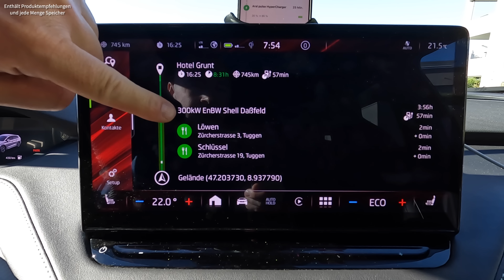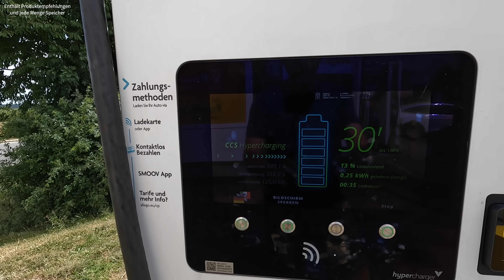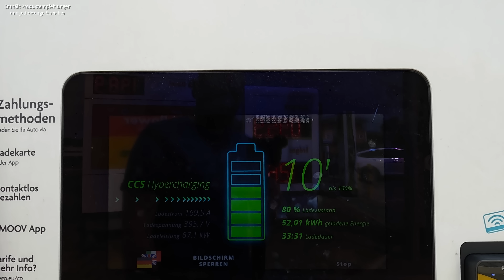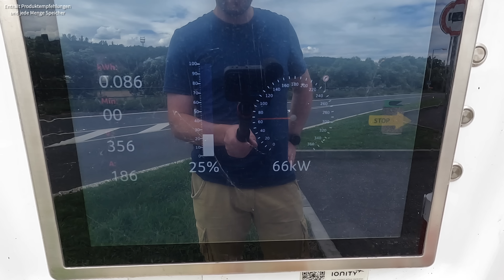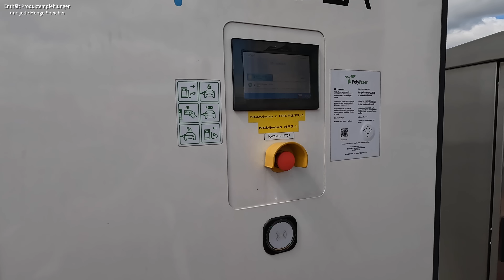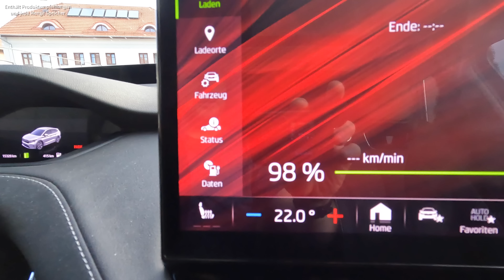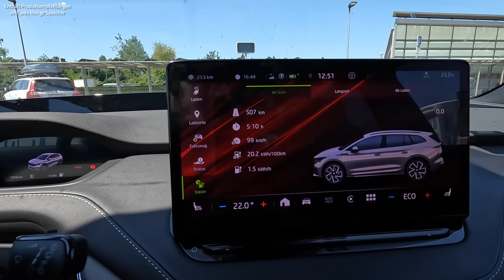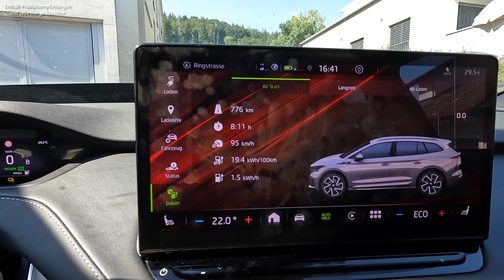Mit dem Skoda ENYAQ iV nach Mlada Boleslav - 1500km Roadtrip mit Verbrauch, Laden und Stadttour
Skoda hat mich nach Mlada Boleslav an ihren Stammsitz eingeladen für zwei Tage. Klar das ich mit meinem eigenen ENYAQ iV hingefahren bin. Hier ist der Roadtrip dazu :)

► Video Kapitel
00:00 Begrüssung
00:41 Vor der Fahrt & Ladeplanung
02:51 Anreise mit Ladestopps
08:55 Ankunft am Hotel mit Überraschung
10:14 Skoda in Mlada Boleslav 1/2
11:43 Ein paar wichtige Worte
13:39 Skoda in Mlada Boleslav 2/2
17:13 Rückfahrt mit Ladestopps
23:52 Zahlen & Daten von 1500km
26:17 Verabschiedung & Danke